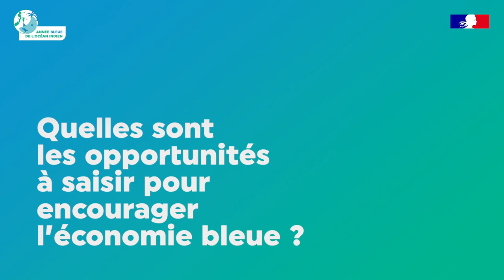Journée de l’économie bleue dans l’Océan indien – intervention de Franck Riester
Pour la première fois, et sous l’impulsion de la France, qui préside actuellement la Commission de l’océan Indien, toute la région de la COI participera à la journée de l’économie bleue, le 17 juillet 2021.

La journée de l’économie bleue est l’occasion de rappeler autant les défis maritimes auxquels font face les Etats de l’océan Indien que les solutions existantes ou à créer pour une gestion durable et raisonnable des activités océaniques. L’économie bleue est un cadre de coopération prometteur réunissant plusieurs Etats et de nombreux acteurs du secteur privé, de la société civile, du monde scientifique, des milieux associatifs et plus encore.

Instragram : @francediplo